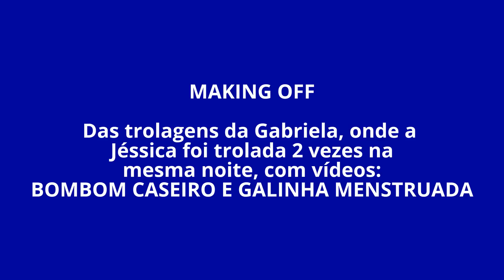MAKING OFF TROLAGEM BOMBOM e GALINHA - Irmãs Trolls Pithon -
Bastidores das gravações dos vídeos Bombom Caseiro e Galinha Menstruada.